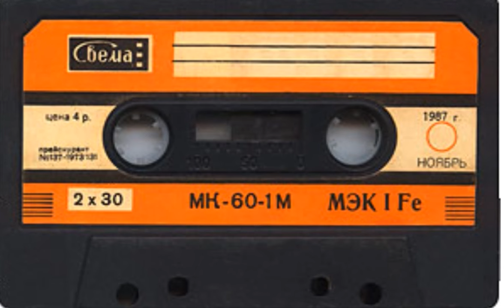Группа Кардинал - Не уходи 1991